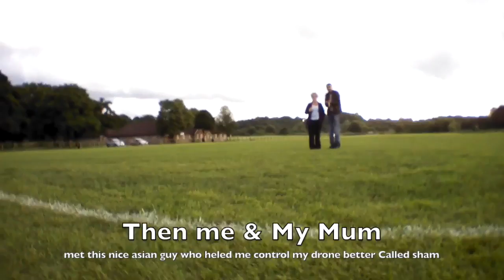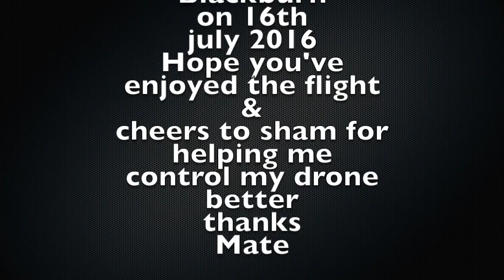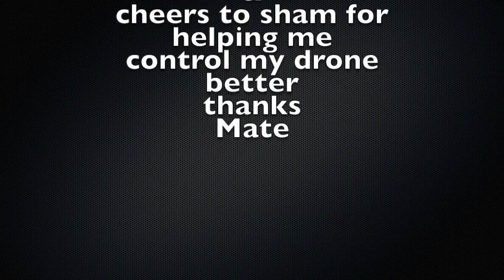Flying my AR Drone @ Pleasington Playing Fields Blackburn 16th July 2016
righto people my 4th attempt with out public music except my own and apple loops in too cheers.  and enjoy the flight
 if this dont work with viewers well no idea what wrong with folks are the internet .